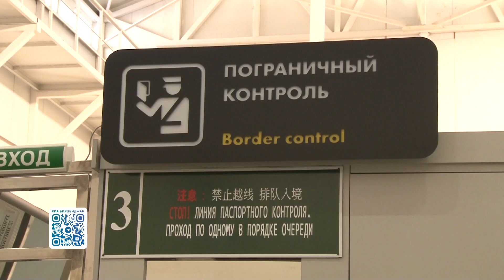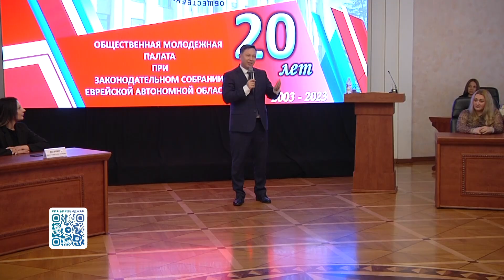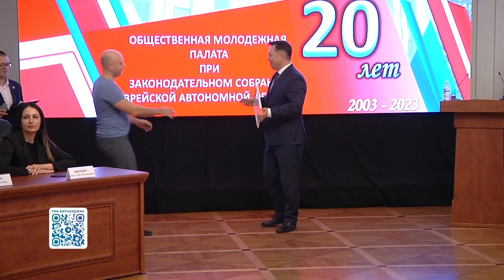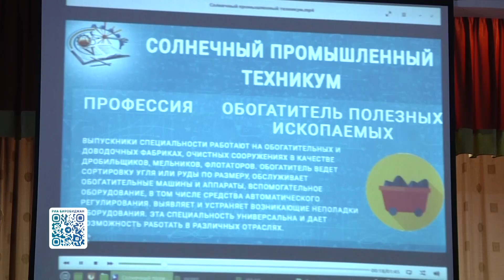Новости 21. События в Биробиджане и ЕАО (18.12.2023)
Смотрите в выпуске:
- проверил ход исполнения поручений президента. Заместитель Генерального прокурора РФ Дмитрий Демешин посетил Еврейскую автономную область;
- два десятка лет тесной работы вместе с областным парламентом. Общественная молодежная палата ЕАО отметила 20-летний юбилей;
- «Выбор успеха». Ярмарка профессий с участием предприятий и учреждений профобразования прошла в 23 лицее областного центра;
- «Магия музыки». Концерт шоу-группы «As for us» состоялся в городском Дворце культуры Биробиджана.